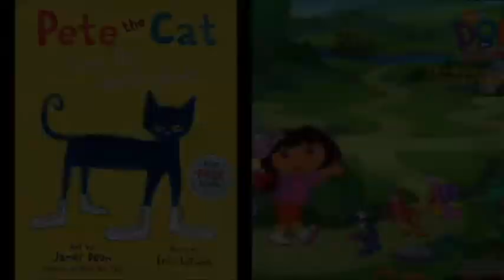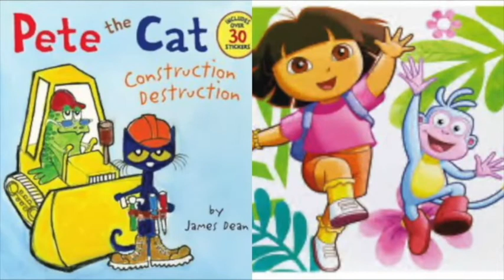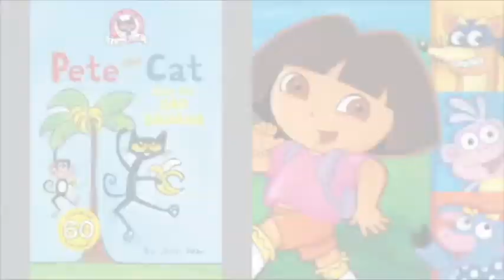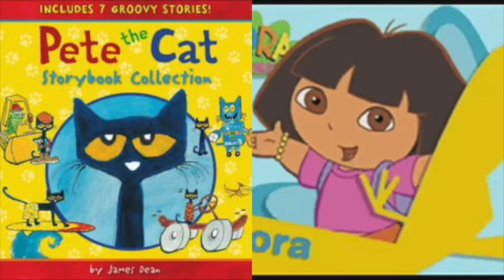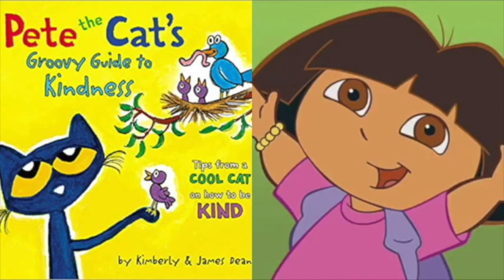MERGED - Pete The Cat and Dora The Explorer Solo